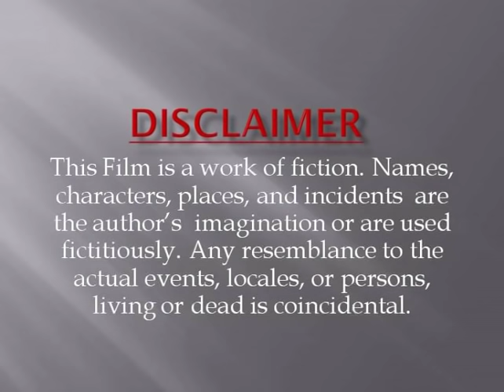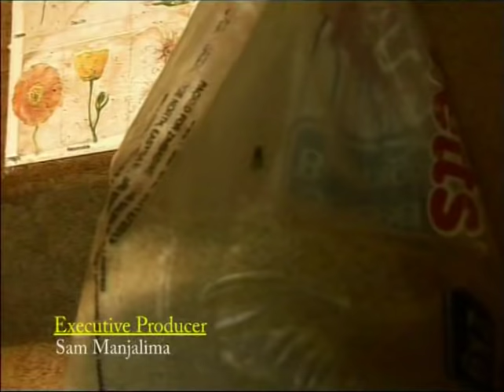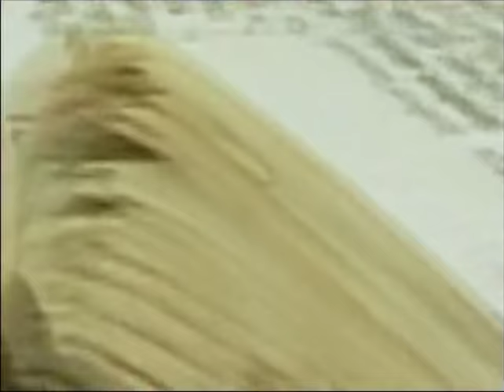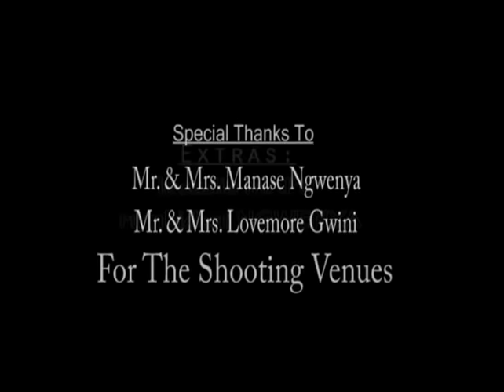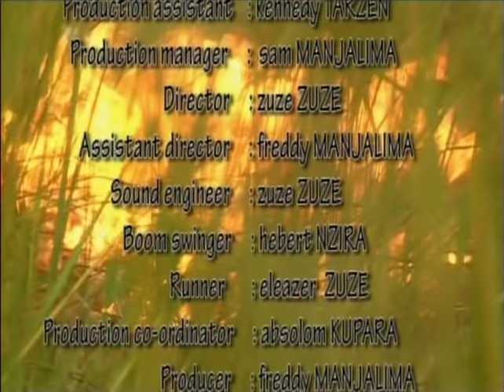Kapfupi - What Goes Around pt2